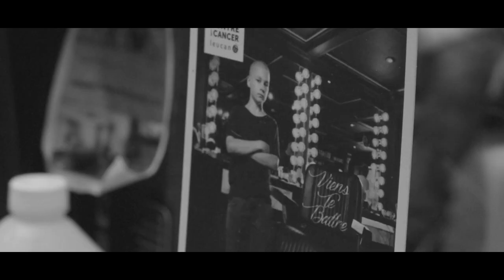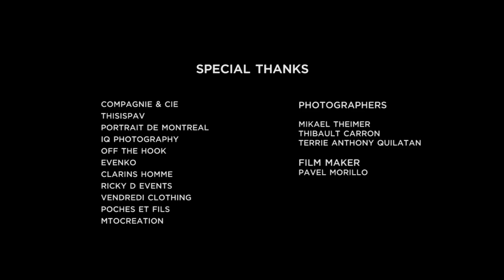Leucan`s Barbers Against Cancer Movement : 2015 edition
Leucan Montréal-Laval is proud to count on the Montreal barber world who raised $19 000 for the first edition of Barbers Against Cancer. Congratulations to MINT barbershop who was voted the Most Artistic Barber and to Chez Pasquale Barbershop who earned the title of Most Generous Barbershop. THANK YOU to all barbers for being a part of the movement supporting Leucan. Special thanks to Pavel Morillo – This is Pav for producing this film.